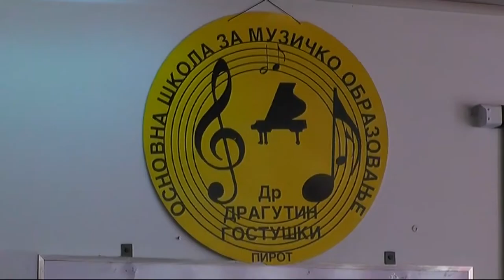USPEH UČENIKA OMŠ ''DR DRAGUTIN GOSTUŠKI'' NA MEĐUNARODNOM TAKMIČENJU 07042022